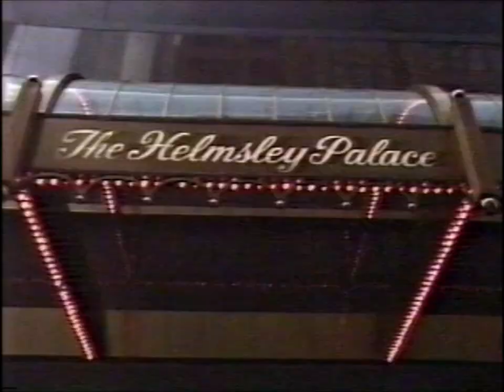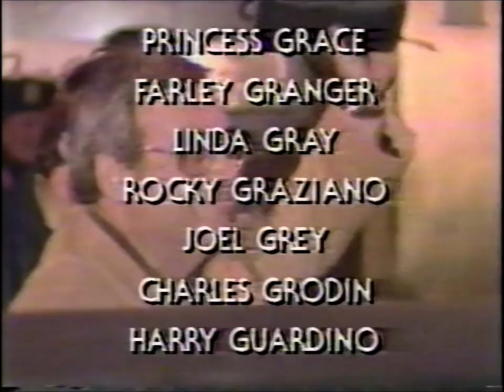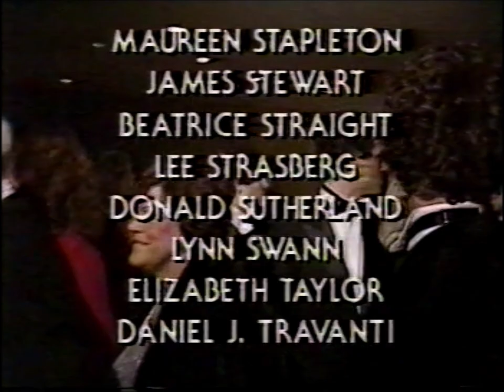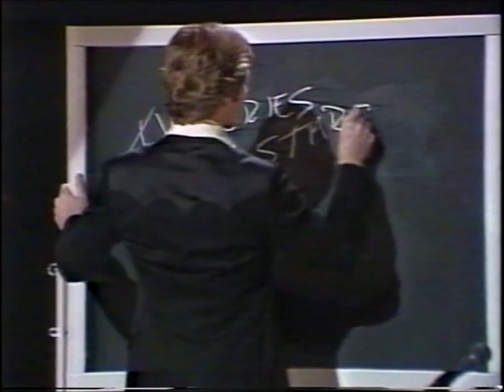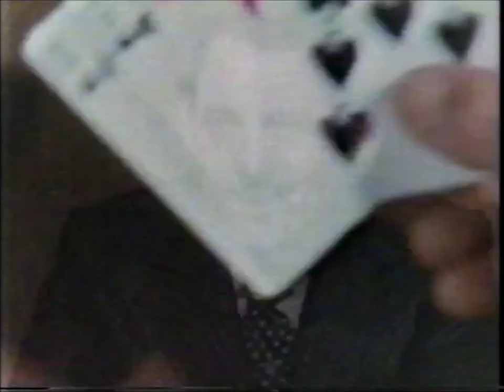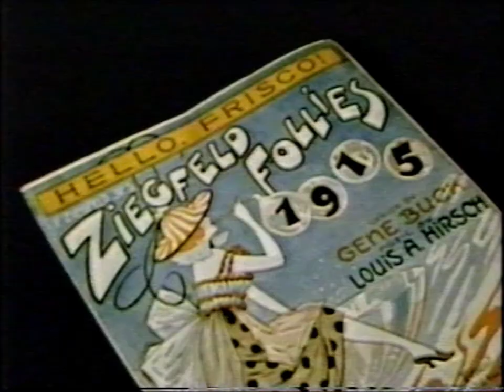Night of 100 Stars 1982--Pt 1,Liza Minnelli, Grace Kelly, Tony Bennett, Elizabeth Taylor Bette Davis